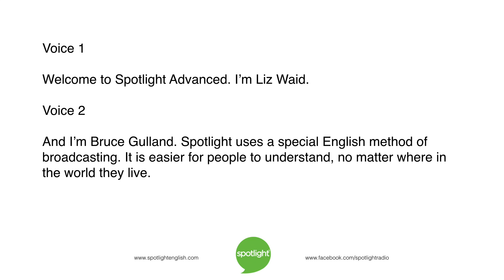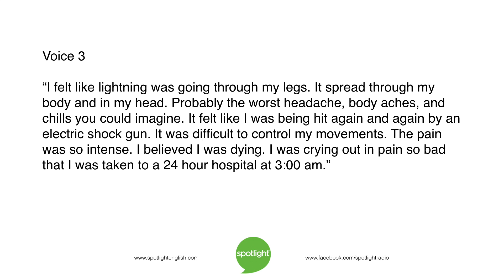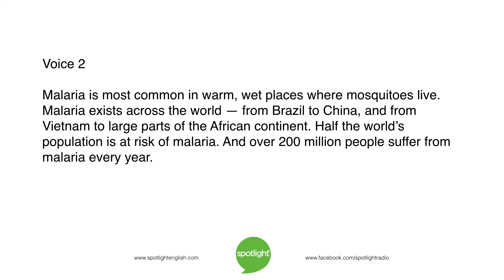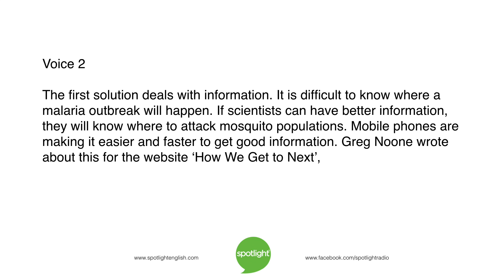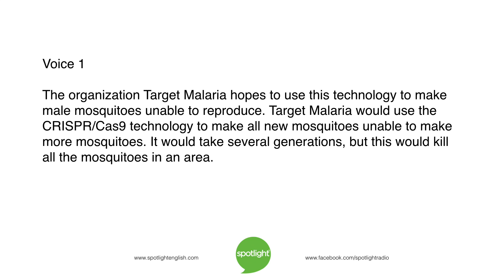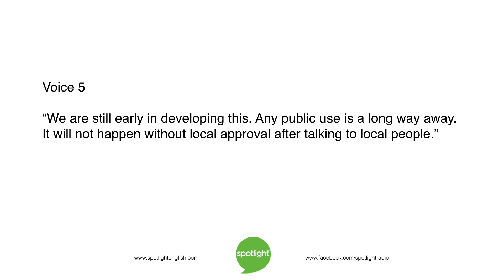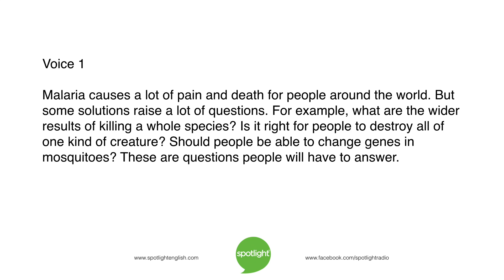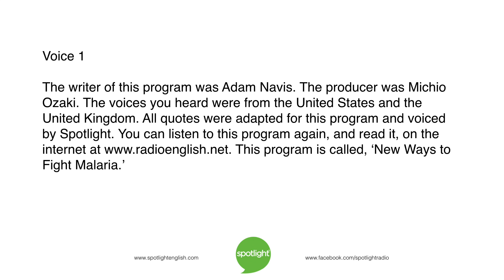New Ways to Fight Malaria | ADVANCED | practice English with Spotlight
Bed nets? Medicine? Genetic engineering? Liz Waid and Bruce Gulland look at new methods for stopping the deadly disease malaria.